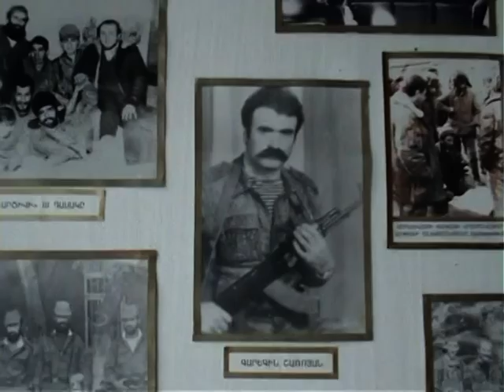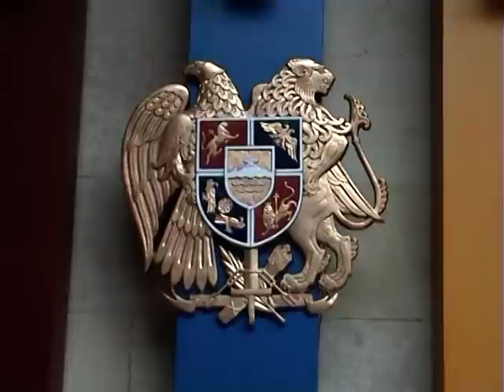MOTHER ARMENIA VICTORY MONUMENT ARMENIA